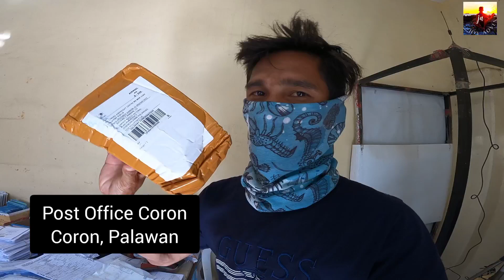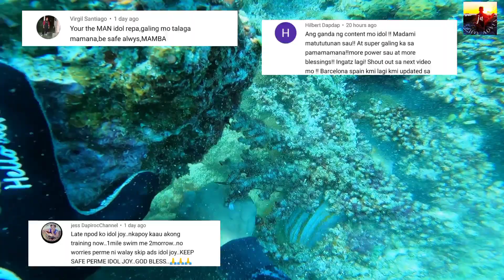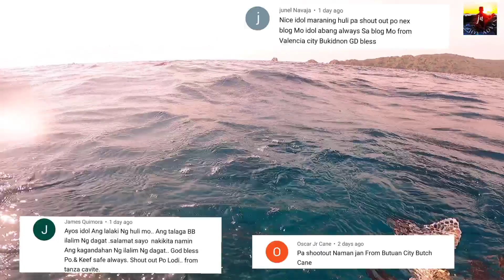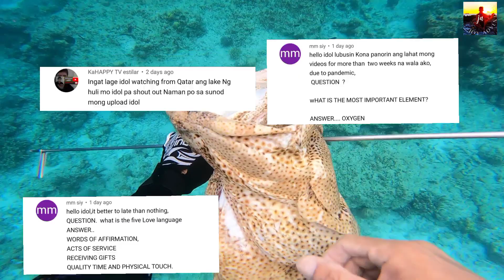GRASYA NA,NAGING BATO PA😔 | New Sponsored gadget @buhayislavlogtv needs it😊supportlocal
A DAY FULL OF ADVENTURES.

Isang serye ng mga nangyari at ating ginawa kaya medyo na busy po tayo mga ka Adventures..🙌
Samahan nyo po akong muli mula sa pagkuha hanggang sa pag bigay kay @buhayislavlogtv ng bagay na ka gamit gamit sa kanya.. Huling gabi ng aming bisita kaya nag sanib pwersa upang siya ay mapa saya..👊
Isang malaking pag kakamali ang aking nagawa kaya ang biyaya nag lahong parang bula kaya tara atin pong silipin ang mga kaganapan..🙌
Enjoy watching and always pls